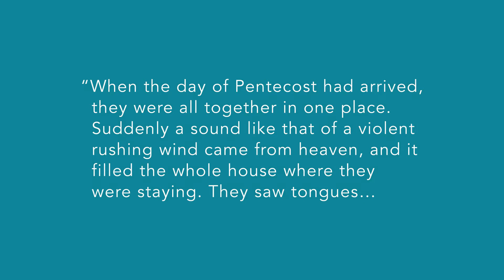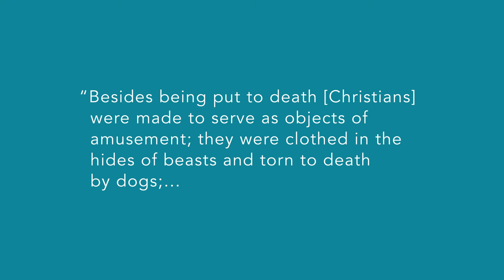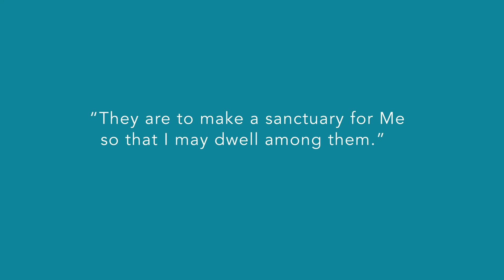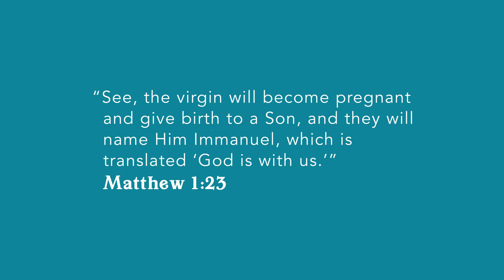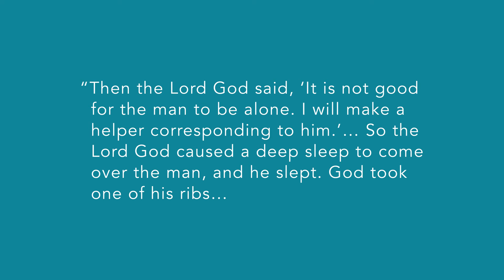Following Jesus | Week 5 | The Church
What is the Church biblically?